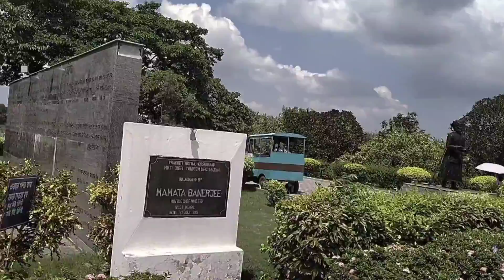উৎফুল্ল মেজাজে, রৌদ্রজ্জ্বল দিনে, ঘুরে নিলাম নিউ Motijheel.